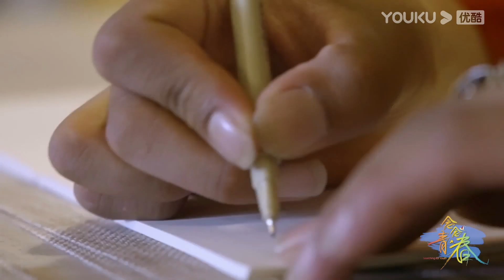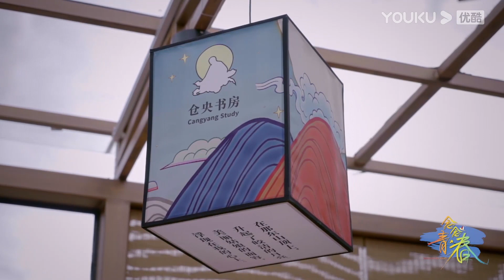丁真日记理塘青春，用藏语读诵，藏族的生活历历在目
如果你喜欢丁真，那你看看他的家乡理塘，那里有着一群质朴的人，有着天然的美景，他们的希望也是渴望学习，也渴望知道这辽阔大地，我们无法接触的地方就用记录片的形式去感受。

用最少的时间看最多的精选内容